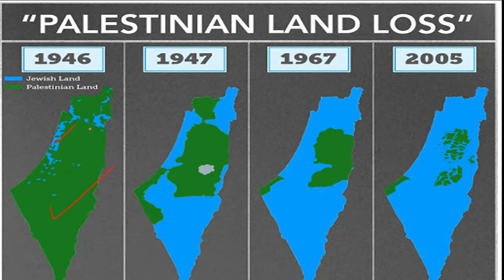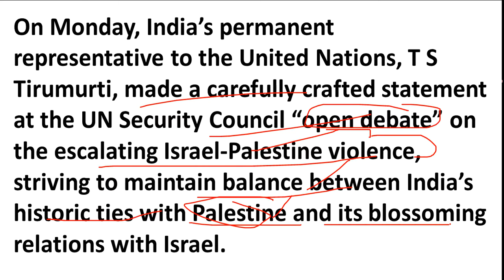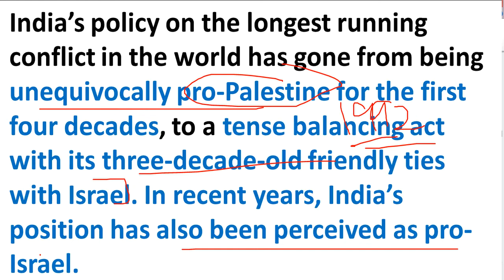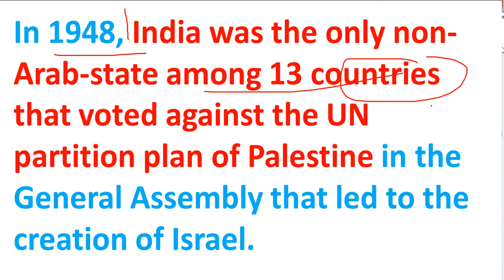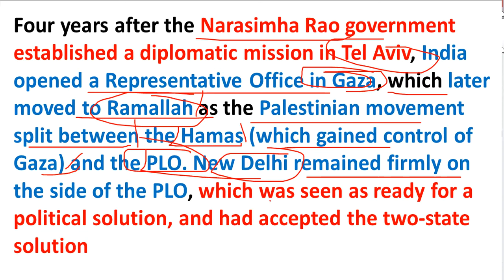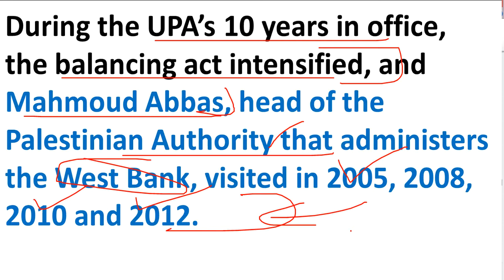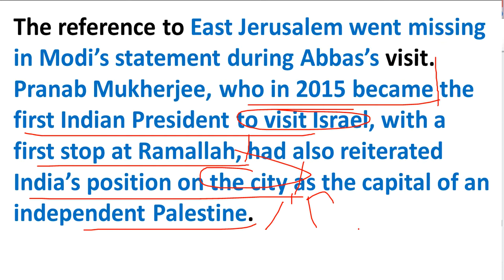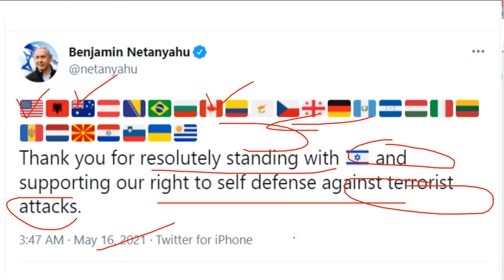Complete Analysis of India_Israel_Palestine_Ties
Very Important Topic for UPSC Prelims and Mains